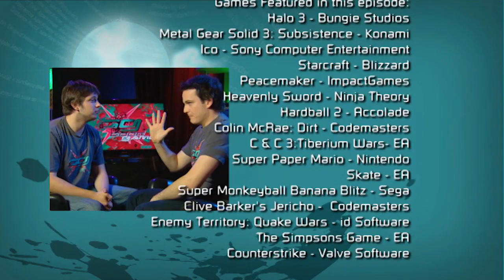Halo 3 & Heavenly Sword | Ep 1 | S3 2007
Bajo and Junglist are back for season 3 of Good Game! They look at Halo 3 and Heavenly Sword. Plus, they explore whether or not gaming has evolved into an art form.